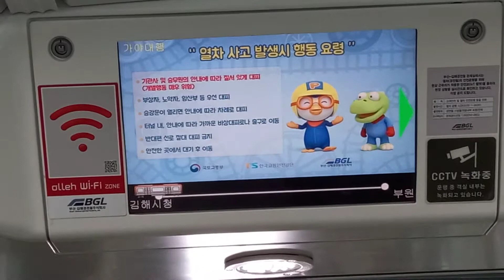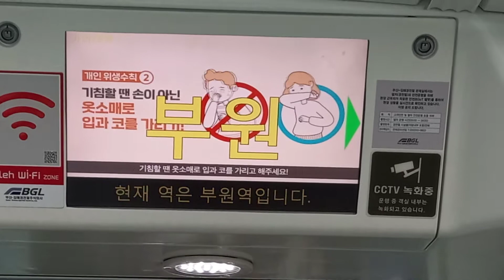[개천절날 기념]부산김해경전철 가야대(삼계)행 김해시청-부원(아이스퀘어몰) 주행영상, LCD(3)